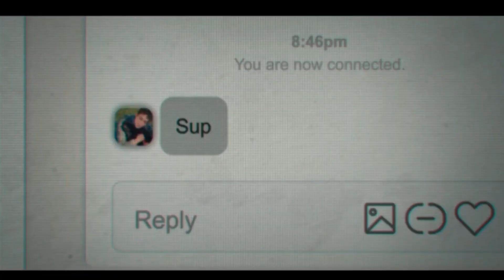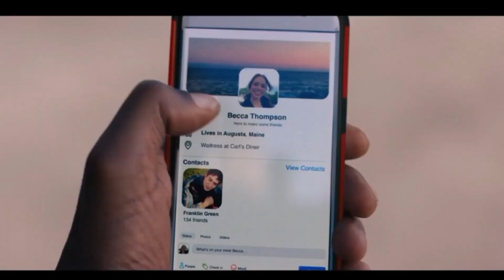I Love My Dad Review | I Love My Dad (2022) | I Love My Dad Film Review | I Love My Dad Movie Review